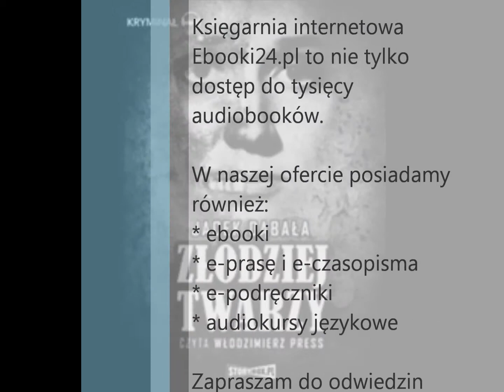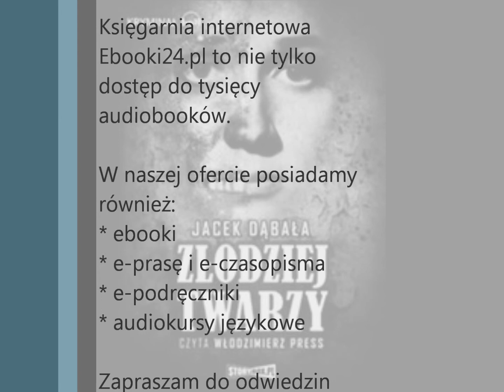Jacek Dąbała - Złodziej twarzy MP3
Sensacyjna historia chirurga plastycznego i jego pięknej żony. Nieoczekiwanie małżeństwo wiąże się ze światem przestępczym. Dynamiczna powieść, napisana w filmowym stylu, trzyma w napięciu do ostatniej chwili.